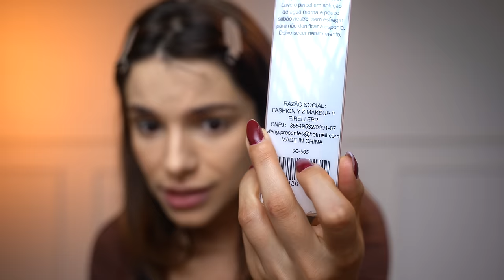TESTANDO MAKES baratinhas da 25 de MARÇO! Parte 2 - Fashion Make Up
Oi gente! Mais um vídeo testando as compras de makes baratinhas que fiz lá na 25 de Março em SP, essa é a parte 2, se quiser ver a parte 1 Consegui achar os produtos na Shopee, deixei aqui abaixo pra vocês.

♥ Cupons
AMARO - GABEZANQUI
SHEIN - S4GABEZANQUIBR
VIZZELA - GABE15

Capítulos:
00:00 Hellow
00:30 Apresentando as maquiagens
00:56 Base Mia Make
04:58 Pó Fashion Makeup
05:27 Pincel seven colors
07:25 Blushs Dapop
11:10 aplicando blush de sombra
12:31 Lip tint Lyrics
15:08 Gloss Lua&Neve